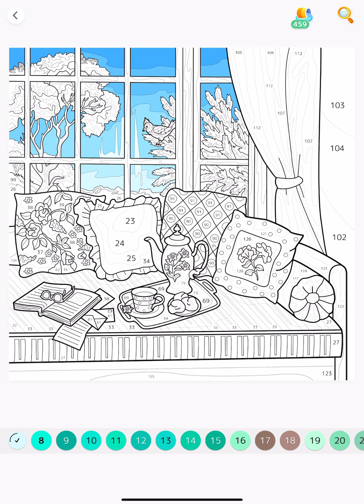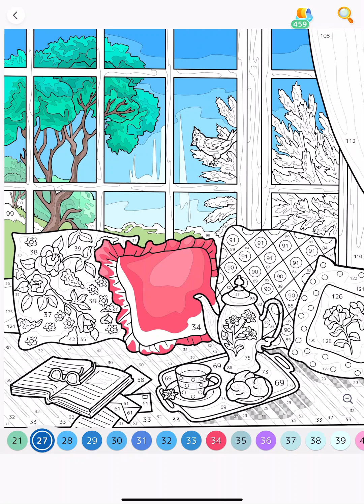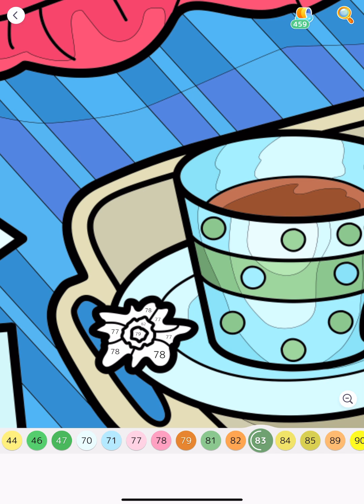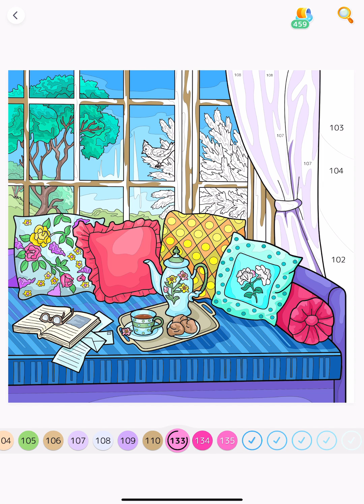Sunday Breakfast on the Couch